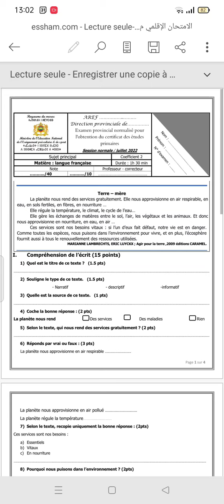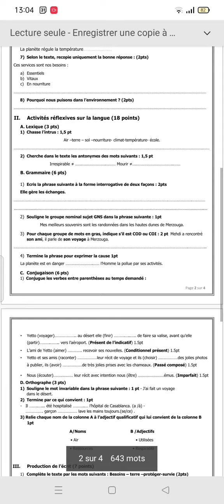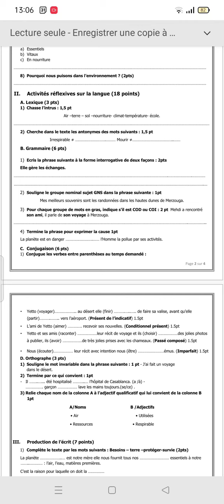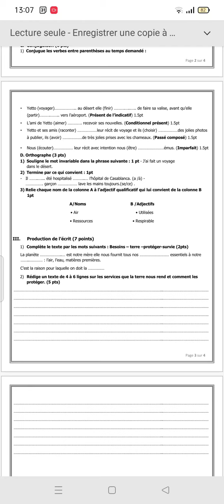examen normalisé pour 6 ème année primaire/ موحد السادس ابتدائي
دروس الدعم لغة فرنسية
امتحان موحد سادس ابتدائي لغة فرنسية